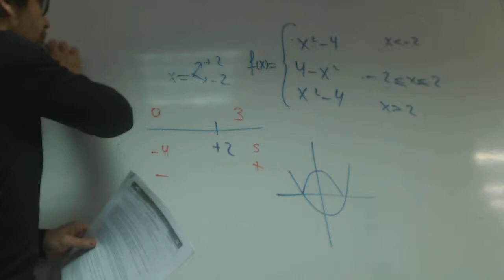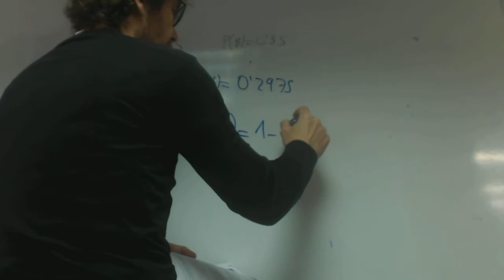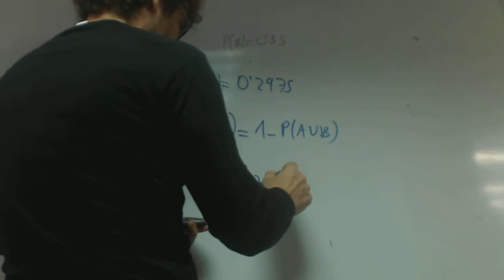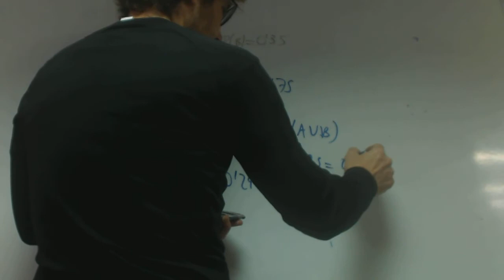Probabilidad De Morgan 2 alumnos Matemáticas David Academia Usero Estepona